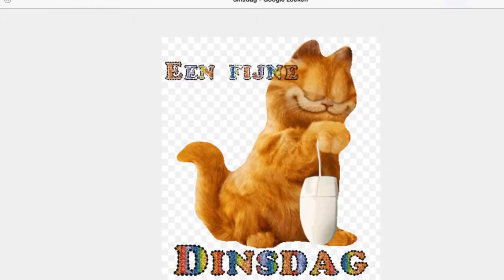Wat speelt in beeld s2 afl 14